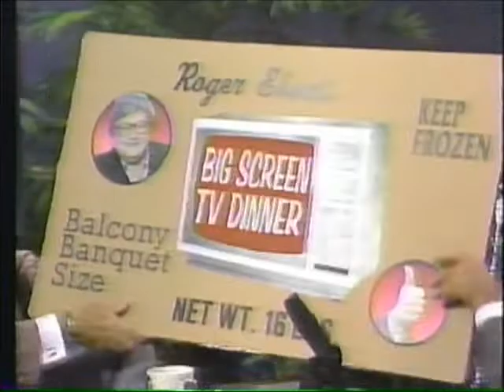JOHNNY CARSON - 1990 - "Comedic Props"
John William Carson (October 23, 1925 – January 23, 2005) was an American television host, comedian, writer, and producer. He is best known as the host of The Tonight Show Starring Johnny Carson (1962–1992). Carson received six Emmy Awards, the Television Academy's 1980 Governor's Award, and a 1985 Peabody Award. He was inducted into the Television Academy Hall of Fame in 1987. Carson was awarded the Presidential Medal of Freedom in 1992 and received a Kennedy Center Honor in 1993.

During World War II, Carson served in the Navy. After the war, Carson started a career in radio. He moved from radio to TV and followed Jack Paar as the host of the late night talk show, Tonight. Although his show was already successful by the end of the 1960s, during the 1970s, Carson became an American icon and remained so even after his retirement in 1992. He adopted a casual, conversational approach with extensive interaction with guests, an approach pioneered by Arthur Godfrey and previous Tonight Show hosts Steve Allen and Jack Paar. Former late-night host and friend David Letterman has cited Carson's influence.